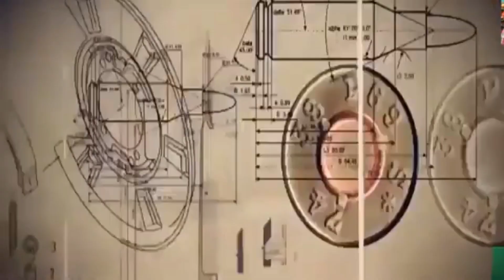Sl Army Sf || Sri Lanka Army Special Forces || Sri Lanka Army Special Forces Regiment